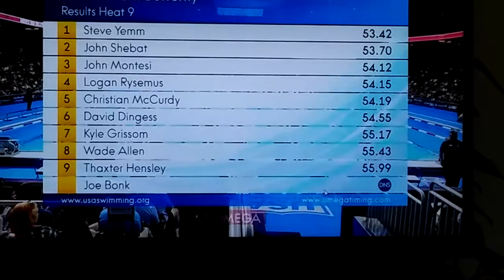100 meter Butterfly heat 9 2016 Olympic Time Trials Omaha NB 7/1/2016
John Montesi 3rd place lane 4 from the top of the screen